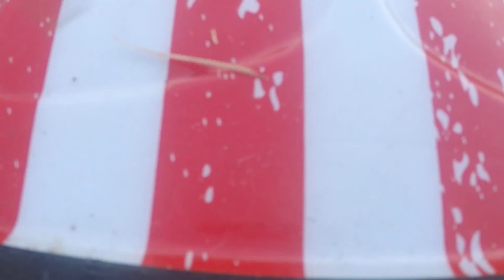Episode 4 Bashing in first person view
I got some request to put the camera on top of my slash 4x4 and send it full send across the field next to my house. I left to audio of the motor so you know that I did not speed up the video for a higher speed look. These things fly and upgrades are always there to make it go faster and faster.